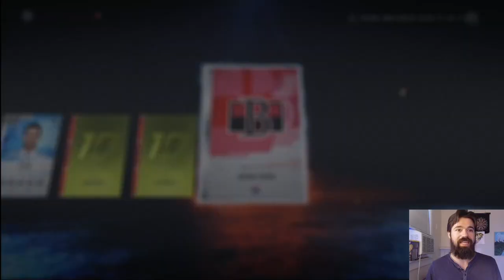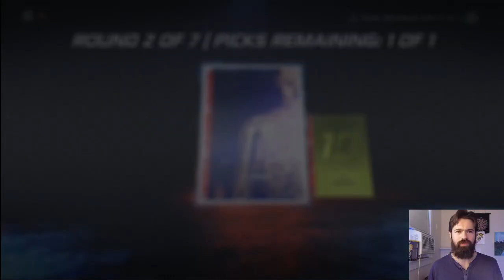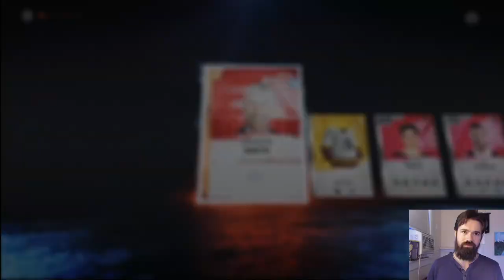NHL Mixed Bag Pack Opening! - NHL 20 HUT - Hockey Ultimate Team - Silver Draft Player Roll Packs!